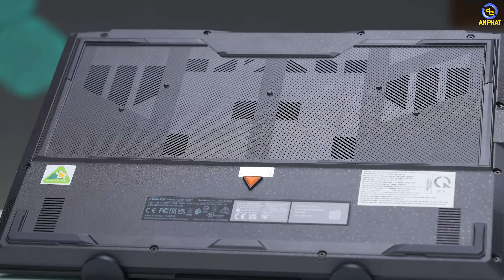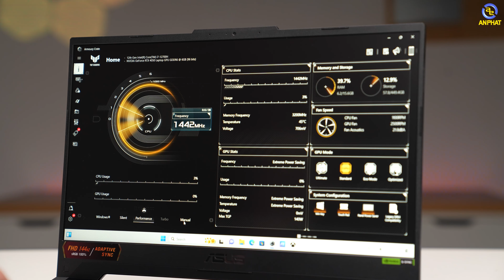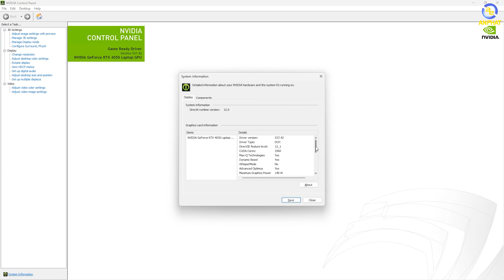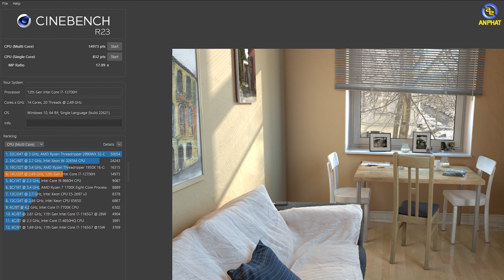Lý do tại sao ASUS TUF F15 năm 2023 không thể bỏ qua?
Combo i7 12700h kẹp RTX 4050 đang dần trở thành quốc dân mới dành cho những anh em nào cần hiệu suất thuần.

📍Showroom 1: 49 Thái Hà - Đống Đa - Hà Nội
📍Showroom 2: 151 Lê Thanh Nghị - Hai Bà Trưng - Hà Nội
📍Showroom 3: 63 Trần Thái Tông - Phường Dịch Vọng - Cầu Giấy - Hà Nội
📍Showroom 4: 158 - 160 Lý Thường Kiệt - Quận 10 - TPHCM
📍Showroom 5: 84T/14 Trần Đình Xu - P. Cô Giang - Q. 1 - TPHCM
📍Showroom 6: 330-332 Võ Văn Tần, Phường 5, Q.3, TPHCM
📍Showroom 7: Số 4 Nguyễn Văn Cừ - Ninh Xá - Thành phố Bắc Ninh